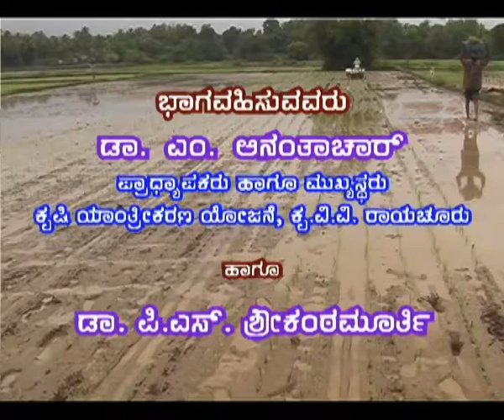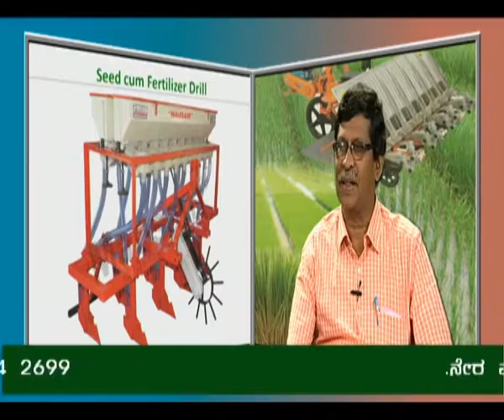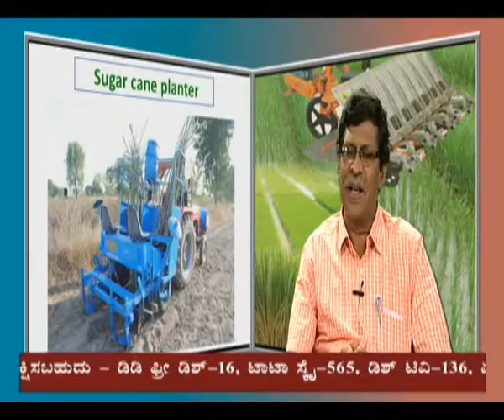26 7 2016Live phone in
Agriculter Mechines